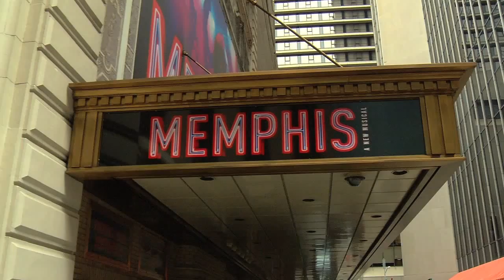MEMPHIS kidnaps LaChanze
After a long day with the MEMPHIS crew, LaChanze wants you to come see MEMPHIS!